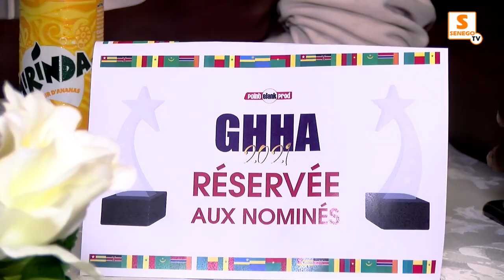GHHA: Y-Dee boude à cause de Pape Sidy Fall, clôt le débat sur Dip et Ngaaka et précise sur Akatsuki